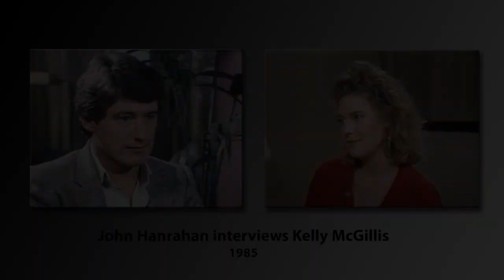Top Gun's Kelly McGillis talks about her role in Peter Weir's 85 Amish-set romantic thriller Witness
Before Top Gun, American actress Kelly McGillis caught the eye of movie fans worldwide starring opposite Harrison Ford in Peter Weir’s romantic thriller Witness.
While Kelly had won plaudits for her part in the 1983 film Reuben Reuben with Tom Conte, it was her role as a young Amish mum, whose son witnesses a murder, that really attracted the attention of Hollywood producers.
Witness was, arguably, Peter Weir's best film, highlighting his directorial abilities across several genres as it changes direction and pace several times as tensions build.
But while Witness won two Oscars, for Best Original Screenplay and Editing, and six other nominations, including Best Actor for Harrison,… Kelly missed out.
But film critics were full of praise for her nuanced performance and she went on to garner both Golden Globe and BAFTA Best Actress nominations.
I sat down with Kelly long before all of the award events …not long after the film’s screening at the Cannes Film Festival..
She talked about her extensive research into the Amish community, including living on an Amish farm, the experience working with Australian director Peter Weir…and whether she was satisfied with the outcome of the film.
Kelly is still working in the film and television industries though most of her roles have been in telemovies and TV episodes.
Memorably, she appeared opposite Jodie Foster in her Oscar winning performance in the crime thriller The Accused in 1988.
Kelly has two daughters and stepped away from the industry to open a restaurant in Florida.
She turns 67 this year.

There are more than 90 other interviews on this channel here:   / @johnhanrahansmoviestarintervie

Other interviews on this channel include a TV interview with Christopher Reeve, Mel Gibson, Jack Nicholson,  Peter Sellers, Harrison Ford, Oliver Stone, Sophia Loren, Norman Mailer, Kirk Douglas, Mark Hamill, Michael Douglas, Jimmy Stewart, Bob Zemeckis, , Sir David Lean, Charlton Heston, and Woody Allen.

RESTORATION EDIT: DAVID DUNCAN - DGM PRODUCTIONS -  SEE DAVID'S YouTube TRIBUTES TO THE FILMS OF BING CROSBY -      • Bing Crosby - The Hollywood Years:    • Bing Crosby - The Hollywood Years.

John Hanrahan's Movie Star Interviews.